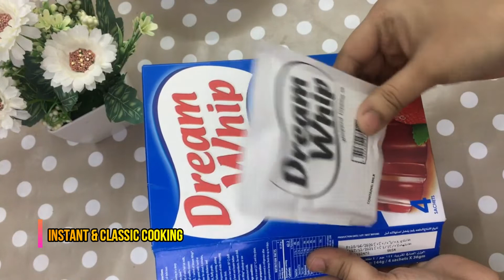Pull Me Up Doll Cake Recipe | Without Oven Easy Doll Cake Recipe | Trending Cake Recipe on YouTube